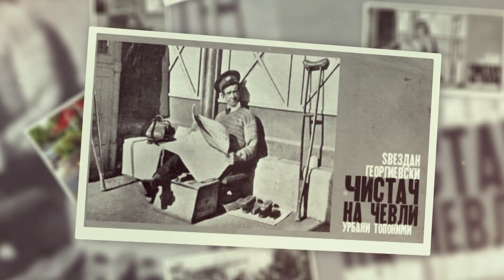Азбука на Скопје - Чистач на чевли и село Чифлик